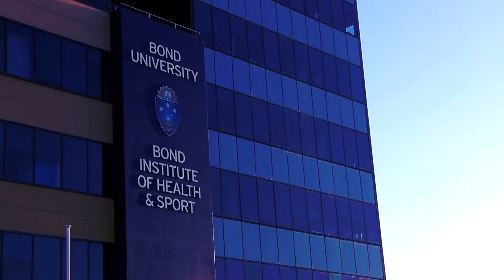Todd's Training: Fitness 2 Podium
A brief insight into Todd Hazelwood's training program thanks to Fitness 2 Podium and Bond University High Performance Training Centre.